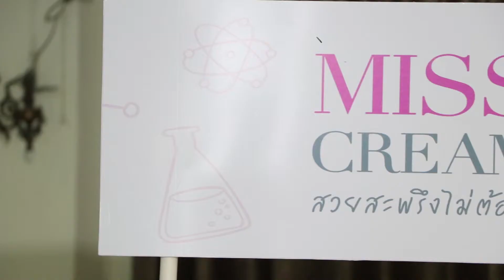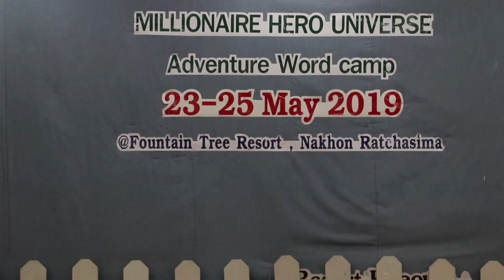ฟุต miss cream